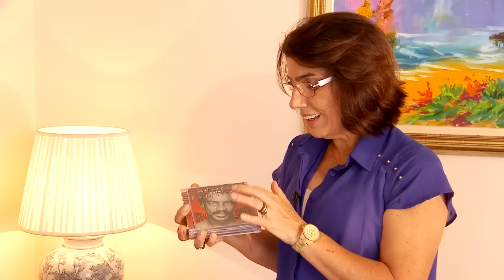Bela Vida - Música e espiritualidade (24/12/2014)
Bom para o corpo e o espírito, a música é o tema deste Bela Vida. Felipe Ohno vai até a casa da apresentadora Maria Izilda da TV Mundo Maior para mostrar as canções que mexem com a sua alma.